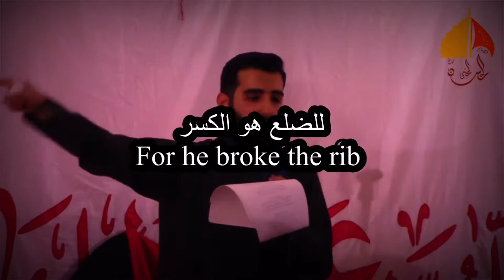O Allah Curse Umar - Translated Latmiya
Recited by Mortadha Taey